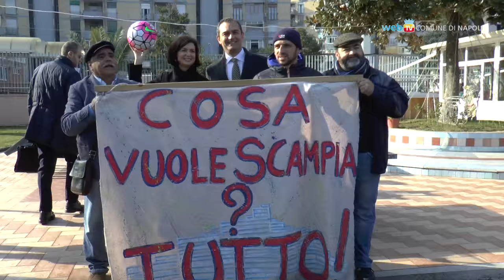Boldrini, a Scampia energie positive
La visita, al centro sportivo Arci di Scampia, della Presidente della Camera Laura Boldrini.